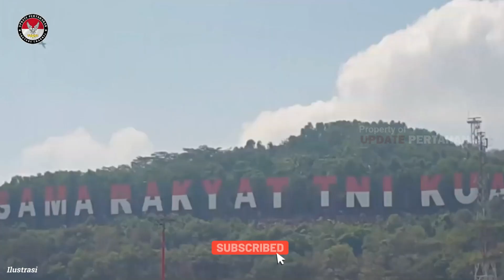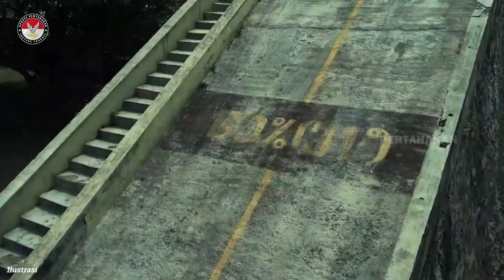TERBARU !! CUKUP MEMATIKAN TANK BUATAN INDONESIA SAMPAI DI BORONG NEGARA INI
Indonesia mempunyai tekad kuat untuk memproduksi sendiri medium tank Harimau. Dengan menggandeng Turki, Indonesia membuat tank Harimau untuk kebutuhan dalam negeri.

Sembari memenuhi kebutuhan dalam negeri, Indonesia juga akan memasarkan tank Harimau ke negara lain. Ialah Filipina yang menunjukkan minat kuat pada tank Harimau Indonesia.